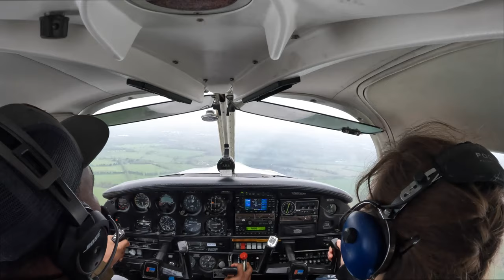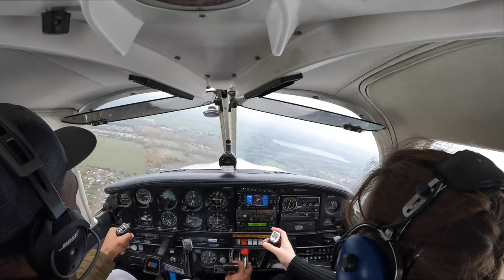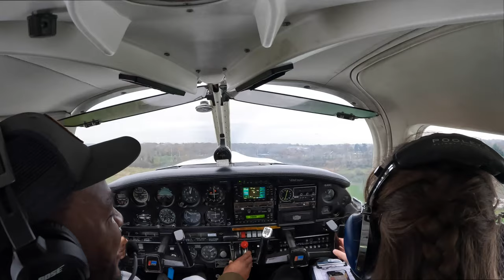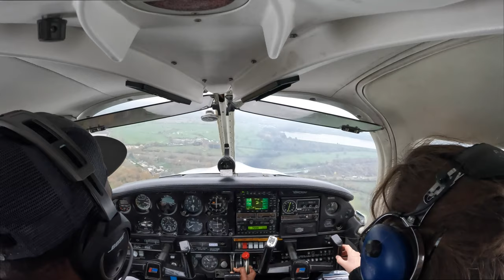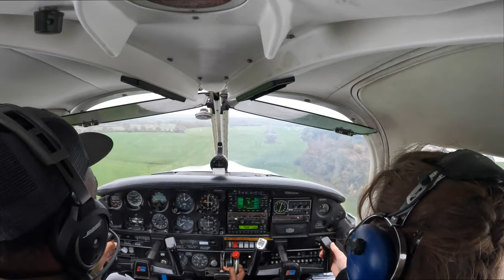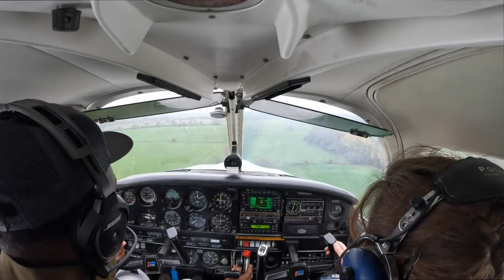Private Pilot License Vlog [2] - 08L Circuit at Elstree